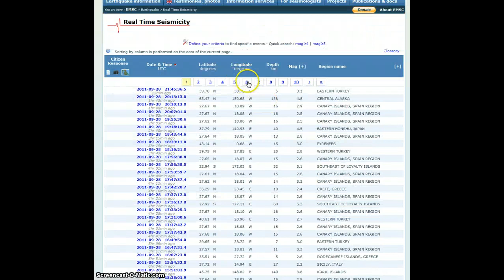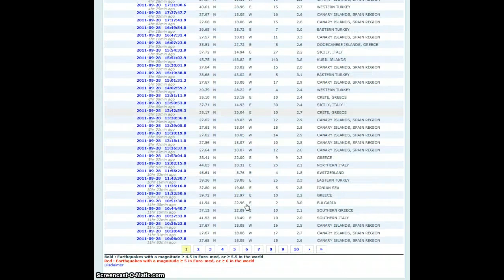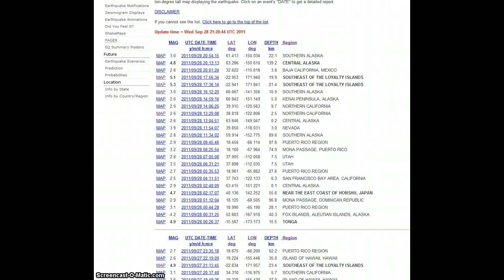More Canary Island Seismic Activity!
Earthquakes have resumed in the Canary Islands...